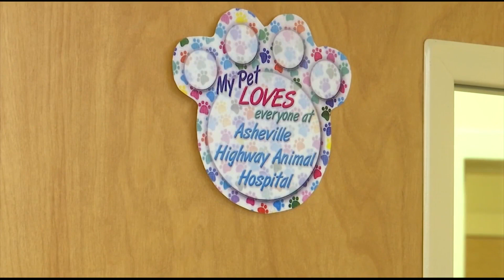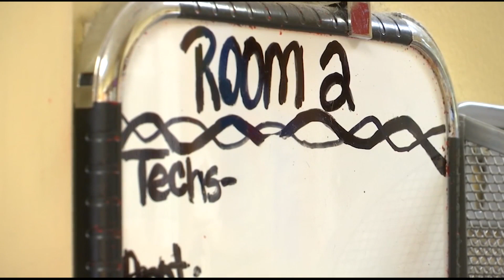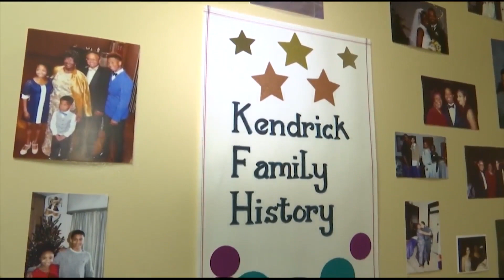Honoring Black History: Knoxville veterinarian builds legacy with family-owned practice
A WATE 6 On Your Side Honoring Black History Special story.